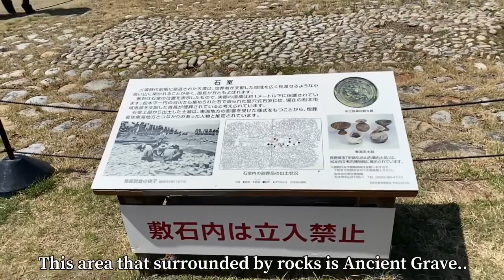Koboyama in Matsumoto Japan